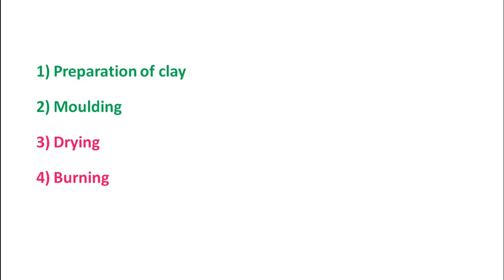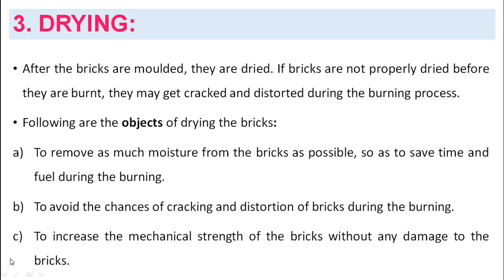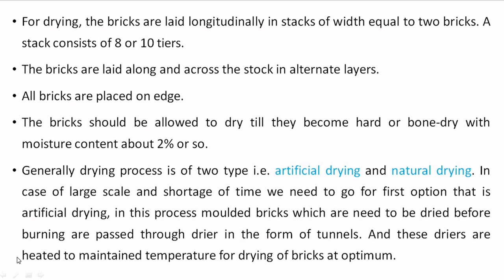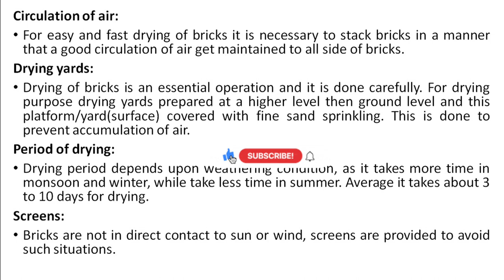Bricks | Lecture - 3 | MATERIAL TESTING AND EVALUATION | CIVIL ENGINEERING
Learn drying and burning process of manufacture of bricks.